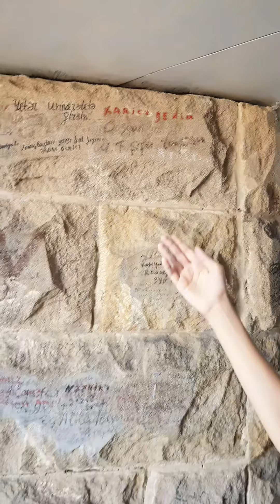Bibiheybət Xanım Həkimənin namaz qıldığı yer